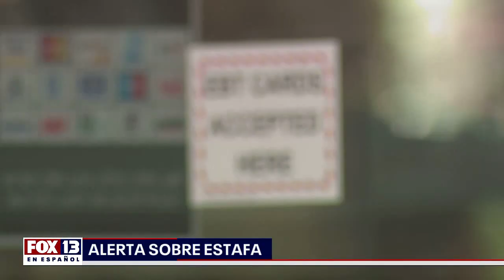Últimas noticias con el noticiero FOX 13 Seattle: Jueves, 27 de julio